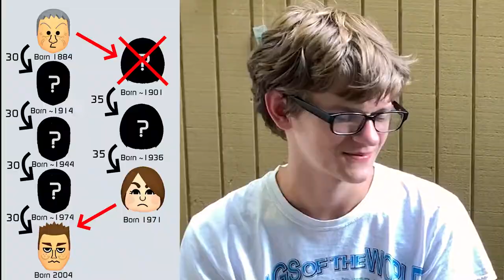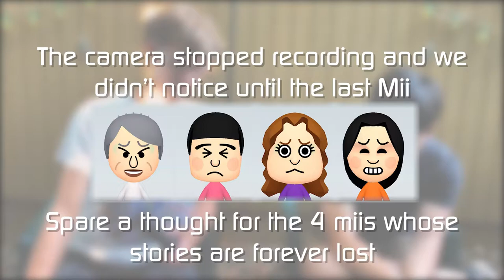Judging Miis by their Faces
WELCOME TO JUDGE MII

Boss Battle from Miitopia
Popularity Ranking from Tomodachi Life
Main Theme from Wii Sports Club
Battle (World 4) from Miitopia
In The Arms of an Angel cover by Henry Boyer
Theme of the Demon Lord from Miitopia

Hello my name is Henry Boyer, also known as Henereye, I make videos on Youtube, they are funny videos, they are comedy videos, they are comedic videos, they are creative videos, they are horror videos sometimes which is strange because I don't really like horror but whatever, I am a teenager, 17 years old, I am from Portland, Oregon, which explains why so many of my videos are filmed in Portland, Oregon, I am inspired by Scott the Woz and also Brian David Gilbert and also Jschlatt and also Alpharad and also TomSka and also Bill Wurtz and also Jacksfilms and also Slimecicle and I am not inspired by Pewdiepie but if I put Pewdiepie's name in the description then YouTube might recommend this video to more people, I just looked up a list of popular searches on YouTube, asmr music markiplier old town road billie eilish pewdiepie vs t series fortnie david dobrik jacksepticeye joe rogan james charles baby shark bts dantdm snl game grumps cnn wwe lofi minecraft okay I think that's enough, bye